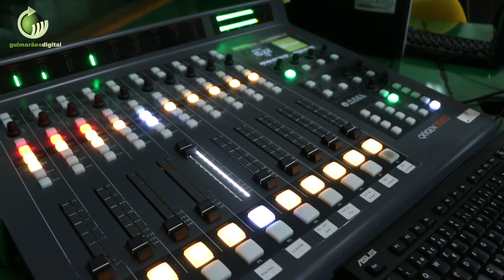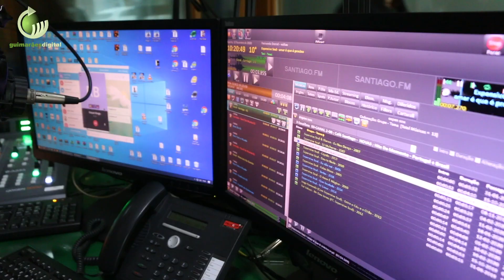Estúdios da Santiago receberam meninos e meninas do Infantário Nuno Simões nos estúdios da Santiago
| A magia da rádio toca com força em todas as idades. Neste Dia Mundial da Rádio, a turma 4º B do Infantário Nuno Simões surpreendeu os ouvintes da Santiago.

Ao visitarem os estúdios para compreenderem como funciona a rádio, os meninos e meninas, acompanhados pela educadora Isabel Ribeiros e pela auxiliar Sara Costa, partilham um testemunho de amizade, entoando para os ouvintes o refrão de uma das canções do seu reportório.

O Grupo Santiago agradece a visita que enriqueceu a celebração do Dia Mundial da Rádio - 13 de Fevereiro. A data foi escolhida pois foi neste dia que a United Nations Radio emitiu pela primeira vez, em 1946, um programa de rádio em simultâneo para um grupo de seis países.

A data foi declarada em 2011 pela UNESCO e o primeiro Dia Mundial da Rádio foi celebrado em 2012.